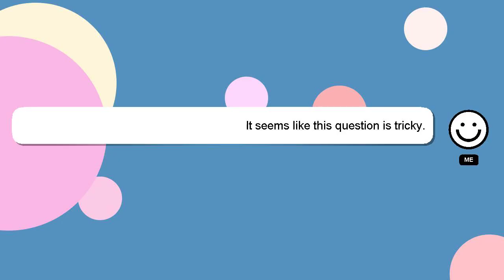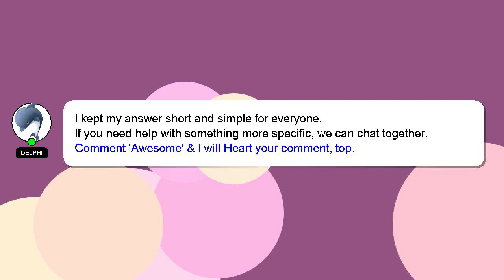How to baby photo?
Allow me to introduce myself briefly, Howdy, my name's Delphi. I can assist you in answering your queries. - How to baby photo?

If you have specific questions that need answers, please don't hesitate to comment or chat with me. I will 'heart' your answer to show my gratitude for your contribution.

*2 What we are experimenting :*